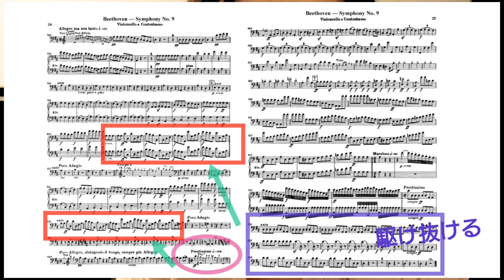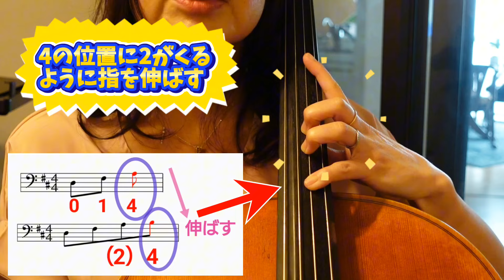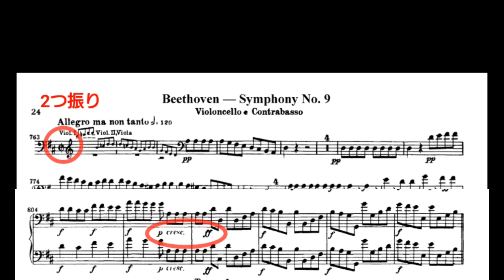《ベートーヴェン交響曲第9番第4楽章チェロパート》第2弾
待望の第九を気持ちよく弾けるようになろうシリーズ第2弾は、終楽章の806〜810小節と827〜832小節を中心に、指使いの選択とオケでのコツについてお送りしました！

【個人レッスン・オンラインレッスンご案内・楽譜のご購入・メンバーさん用課題ダウンロード】
～中原絹枝のチェロちゃんねるホームページ～

◆チェロを始めたよ！の方はサブちゃんねるへ